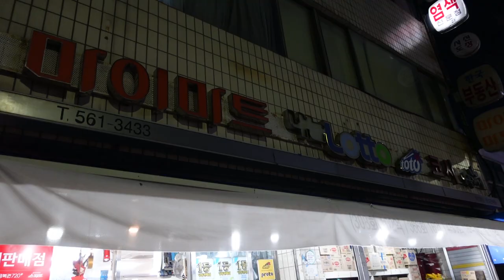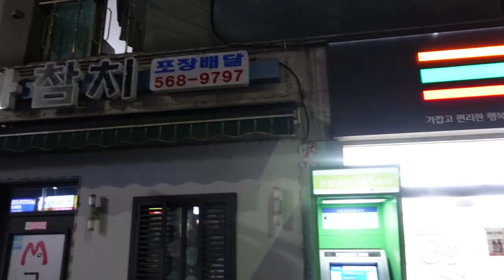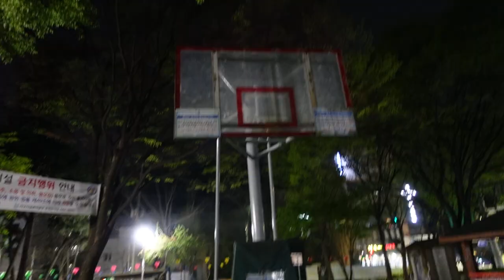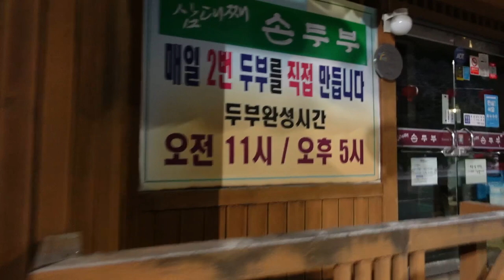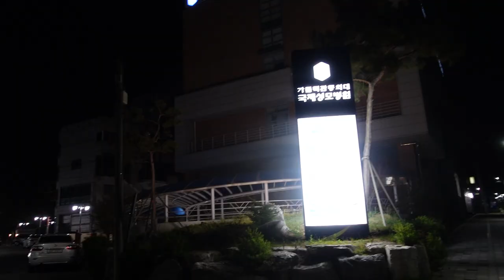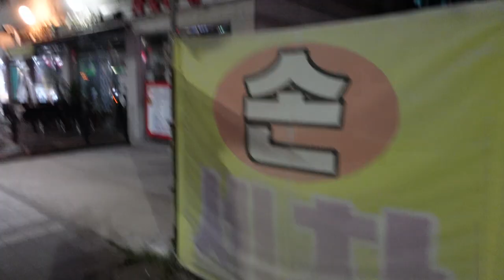[VLOG] 지방 의대 체험하기 2 (feat. 국제성모병원)